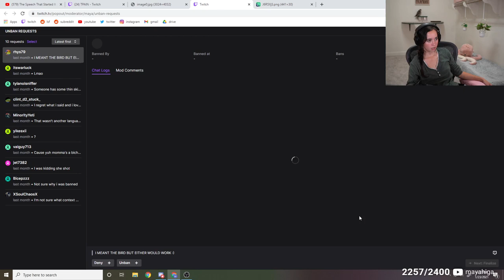Maya's BAN APPEALS in a nutshell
BEST STREAM  CLIPS AND HIGHLIGHTS